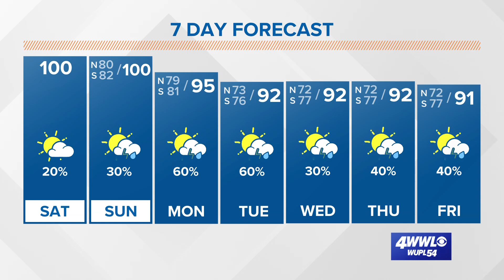Saturday 10:30 AM tropical update: Tropical system likely to develop in Gulf this week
A broad area of low pressure is spinning between the Yucatan Peninsula and Cuba in the Caribbean Sea. This area is known as Invest 93-L and we will be monitoring it this weekend for tropical development. Invest 93-L will likely develop into a tropical system during the early part of the new work week once it emerges into the eastern Gulf.

The National Hurricane Center has a high chance for development. The Euro has been more aggressive with development for the last few days, with the GFS now coming on board with a tropical storm developing. They both indicate a north/northeastward motion toward Florida's Big Bend once in the Gulf due to the upper trough and cold front. Dry air and wind shear could hinder development. Often in the genesis phase of a tropical system, much can happen and models aren't nearly as reliable. However, with models indicating more of an easterly trajectory, impacts are not expected at this point in SE LA and S MS. But, it's important to stay tuned to the latest forecasts as they can and will change throughout the weekend.